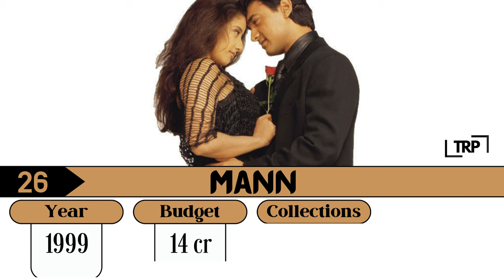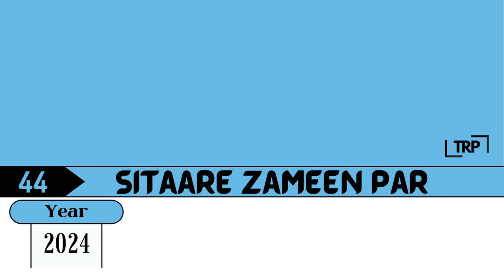Aamir Khan All Movies List | Aamir Khan Hits And Flops Movies List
Hi Viewers!
                Welcome to this video, where we'll discuss about the all movies list of Aamir Khan with their names, released years, budgets, worldwide box office collections and importantly their verdicts.
This video gets cover the list of Aamir Khan all movies, Aamir Khan all old movies, Aamir Khan total movies, Aamir Khan all films and about the Aamir Khan all movies name list.
It also includes Aamir Khan all movies verdict, Aamir Khan hits and flops, Aamir Khan first movie name, Aamir Khan hit and flop and Aamir Khan all movies box office collection.

Want to know how much it costs to bring your favorite films to life? We’ve got you covered! We meticulously research and present detailed breakdowns of production budgets, uncovering the intricacies of where the money goes and how it impacts the final product.
                                                              " THE RATING POINT "
Video Chapters :-
00:00 Start
00:05 Aamir Khan 1988 Movies (Aamir Khan First Movie)
00:15 Aamir Khan 1989 Movies
00:35 Aamir Khan 1990 Movies
01:25 Aamir Khan 1991 Movies
01:45 Aamir Khan 1992 Movies
02:15 Aamir Khan 1993 Movies
02:35 Aamir Khan 1994 Movies
02:45 Aamir Khan 1995 Movies
03:25 Aamir Khan 1996 Movies
03:35 Aamir Khan 1997 Movies
03:45 Aamir Khan 1998 Movies
03:55 Aamir Khan 1999 Movies
04:25 Aamir Khan 2000 Movies
04:35 Aamir Khan 2001 Movies
04:55 Aamir Khan 2005 Movies
05:05 Aamir Khan 2006 Movies
05:25 Aamir Khan 2007 Movies
05:35 Aamir Khan 2008 Movies
05:45 Aamir Khan 2009 Movies
05:55 Aamir Khan 2010 Movies
06:05 Aamir Khan 2012 Movies
06:15 Aamir Khan 2013 Movies
06:25 Aamir Khan 2014 Movies
06:35 Aamir Khan 2016 Movies
06:45 Aamir Khan 2017 Movies
06:55 Aamir Khan 2018 Movies
07:05 Aamir Khan 2022 Movies
07:15 Aamir Khan 2024 Movies
07:25 Outro